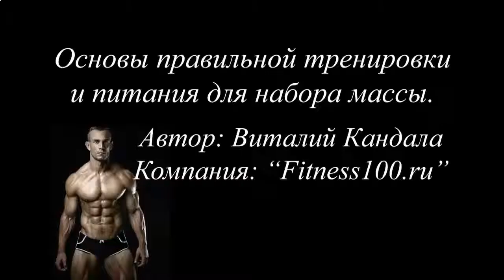ЗАКАЗАТЬ ПРОТЕИНОВЫЙ КОКТЕЙЛЬ ГЕРБАЛАЙФ